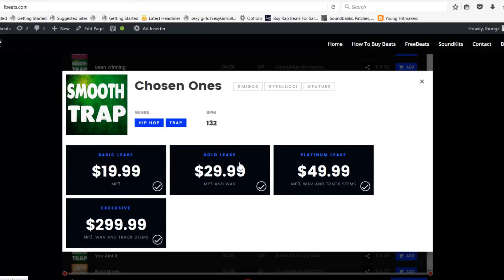Lil Baby x Gunna Type Beat "Drip Harder 4eva" Instrumental (Prod By Lbeats) Lit Hard Trap Beats 2018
To Download | Beat Is Called "Drip Harder 4eva"

This is a lit hard smooth trap beat

lil baby, gunna, drake, young thug, future, moneybagg yo, money man, kevin gates, kodak black, nba youngboy.

This beat is a faster pace bpm of 157

in this beat there are pianos, flutes, buzz synth, heavy 808 bass, pads, hi hats, crashes, hard kick drums, claps.

Gangsta lit smooth hard trap beat

nba youngboy type instrumental
free nba youngboy instrumental
nba youngboy instrumental
nba youngboy instrumental type beat
nba youngboy instrumental beats

type beat
free type beats no tags
free type beat instrumental

instrumental, free, rap instrumental, rap, hip hop, moneybagg yo type beat, moneybagg yo type beat 2018,
free moneybagg yo typebeat, free moneybagg yo type beat 2018, moneybagg yo type beat free, moneybagg yo instrumental,
lil baby type beat, lil baby type beat 2018, lil baby instrumental, free lil baby type beat, free lil baby type beat 2018,
yfn lucci type beat, yfn lucci type beat 2018, free yfn lucci type beat, free yfn lucci type beat 2018,
yfn lucci type beat free, yfn lucci type instrumental, lil durk type beat, lil durk type beat 2018, free lil durk type beat,
cashmoneyap, cashmoney ap, metro boomin, a boogie type beat, a boogie type beat 2018, free a boogie type beat, a boogie instrumental,
future type beat, future type beat 2018, free future type beat, future type beat free, future type beat instrumental,
future instrumental, drake type beats, drake type beats 2018, free drake type beats, drake instrumental,
pnb rock type beat, lil skies type beat, lil xan type beat, murda beatz type beat, lil skies type instrumental,
playboi carti type beat, key glock type beat, gunna type beat, young thug type beat, young dolph type beat,
kevin gates type beat, blocboy jb type beat, tay keith type beat,

lil baby instrumental type beat, lil baby instrumental type beat 2018, lil baby type beat 2018 no tags, lil baby type beat 2018 free,
gunna lil baby type beat 2018 free, lil baby instrumental type beat, lil baby type instrumental, lil baby type instrumental free,
lil baby freestyle instrumental type beat, nba youngboy type beat free, nba youngboy type instrumental beat, nba youngboy instrumental type beat 2018,
nba youngboy instrumental beats, nba youngboy beat, nba youngboy beats, nba youngboy beats free, kodak black beat instrumental,
kodak black instrumental type beat, kodak black instrumental type beat 2018, kodak black instrumental, kodak black instrumental beats,